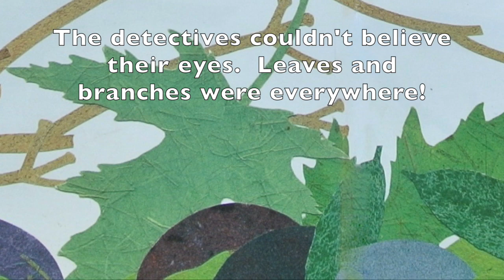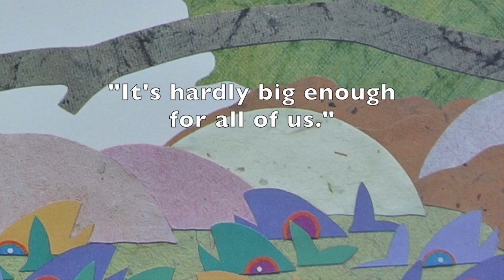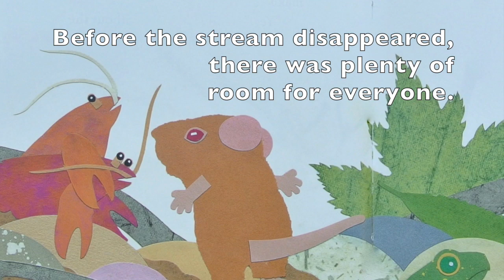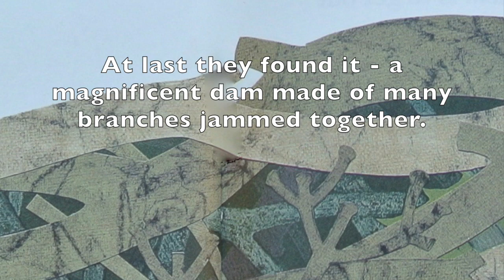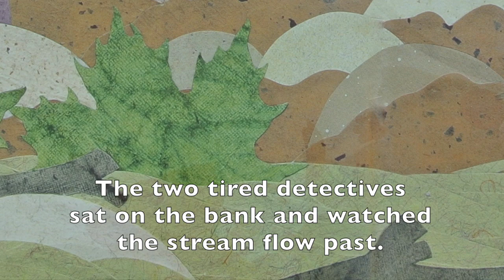Dot & Jabber and the Mystery of the Missing Stream - Words on Screen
Dot and Jabber investigate clues about the missing stream.   Ellen Stoll Walsh's tale that's one part science, one part biology and all parts fun.   Read aloud by Kelley Clark.

Double Agent music by Everet Almond